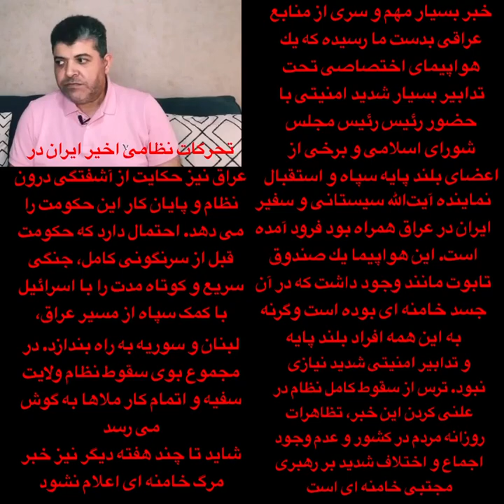تایید خبر هلاکت خامنه‌ای، کفتار پیر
خبرنگار مستقل مصرى كه، اخبار پشت پرده فراوانى را انتشار ميدهد، وى در اين ويديو به نقل از منابع عراقى خود، انتقال جسد خامنه اى به نجف را انتشار داده و مرگ اين كفتار پير را تاييد كرده است. ا
در ويديوى بالا از آغاز جنگ احتمالى از سوى ايران بر عليه اسرائيل ميدهد كه ظاهرا براى پرت كردن حواس مردم و متوقف كردن سقوط حكومت ميباشد. اينبار ديگر نميتوانند براى به انحراف كشيدن اعتراضات مردم، پلاسكو را منفجر كنند بلكه نياز به يك جنگ براى انحراف افكار عمومى جهان دارند
منابع بعدى را نيز آماده كرده و انتشار ميدهد